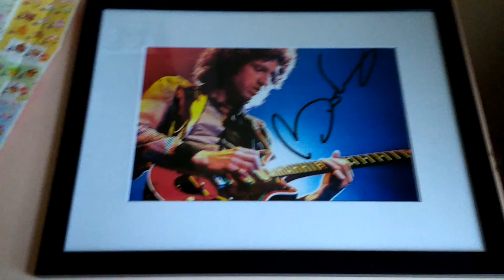OMG😄😄😄😄😄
And don't worry, it's not John Deacon